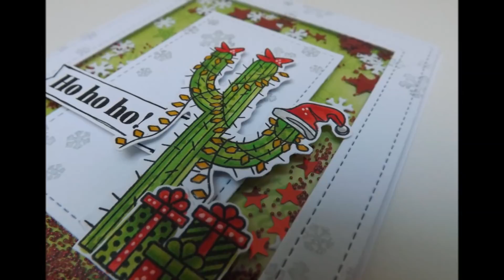Sending Llama Hugs :D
Another pair of cards using the adorable Llamas from the stamp sets that launched last Friday on CraftStash :D I couldn't resist making a shaker card, and I didn't even use a Llama on that one :D :D

Silver Ink Pad
Distress Ink - Twisted Citron:
Lawn Fawn Green Inks
Lawn Fawn Knit Picky Paper Pad:

Thank you so so much for watching!! And don't forget as always, if you do find my videos too fast, you can slow them down by clicking the settings symbol in the bottom right of the video (the little cog symbol) and you can slow it right down to a quarter of the speed :D However this does only work if you're watching on a computer :D